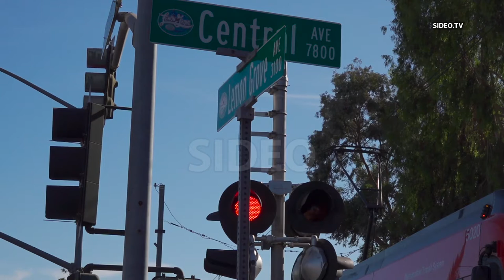Lemon Grove : Teen Suffers Major Injuries After Trying To OutRun Train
LEMONGROVE (San Diego) - October 21, 2021

-MTS Trolley Vs pedestrian
-According to witnesses, the 13 year old was attempting to beat the trolley and was struck
-The witnesses stated he had a major leg injury and was transported to a nearby hospital
-SDSO has the intersection closed for the investigation

Address:  Lemon Grove Ave & Central Avenue, Lemon Grove
Agencies:  SDSO, Heartland Fire
Dispatched:  3:05 PM
Stringer:  619NewsMedia